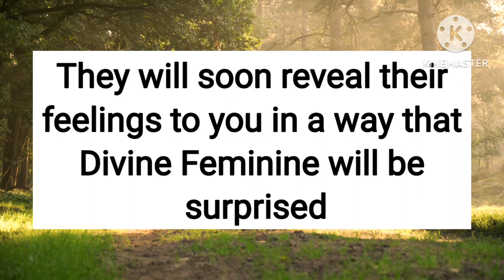😱😲Divine Masculine is undergoing a profound transformation💍